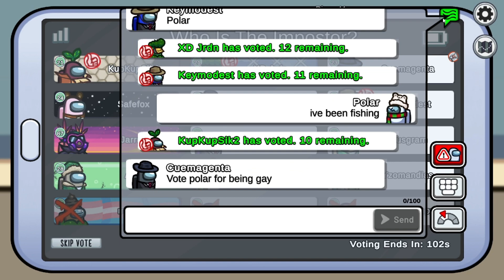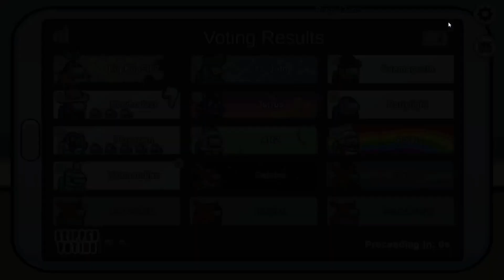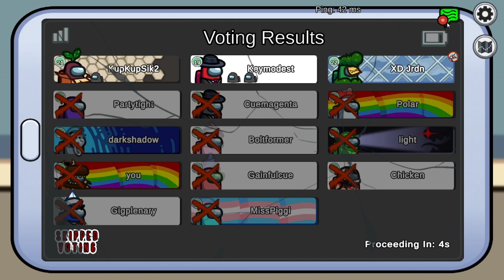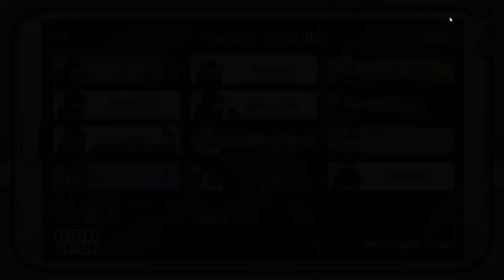boy who cried imposter/among us the fungle